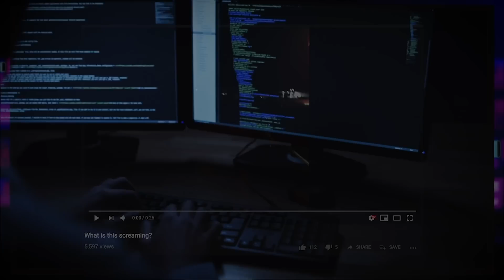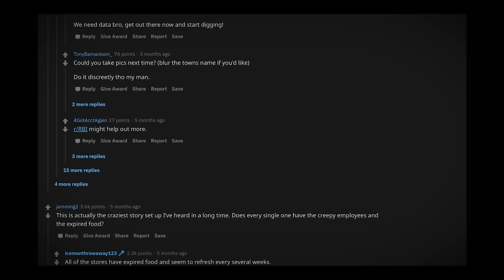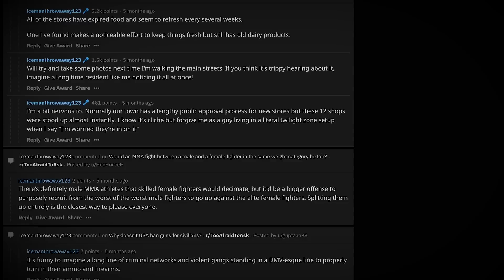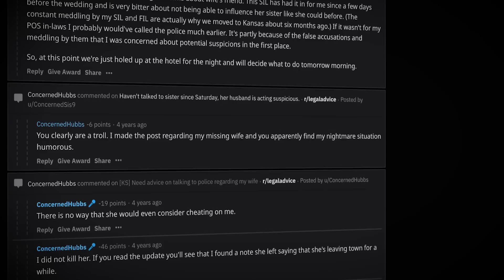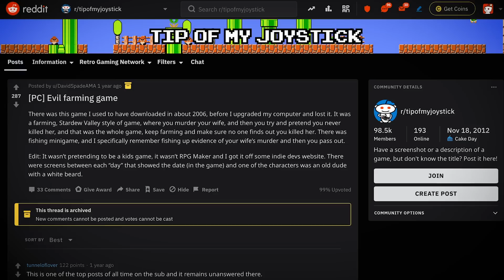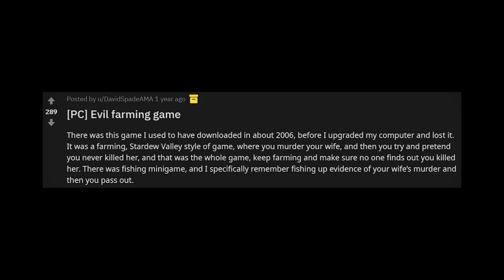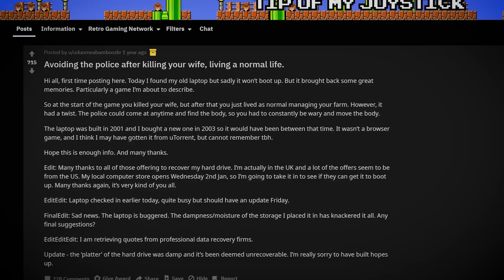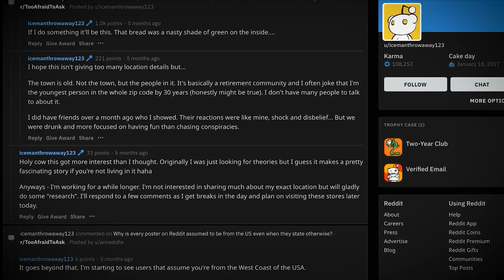The Dark Side of Reddit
Reddit mysteries are eerie, and it's safe to say that the platform has no shortage of them. Tonight, we're going to kick off a new series where we explore three hand-picked oddities that I've recently discovered.